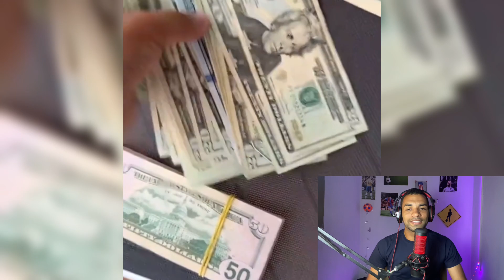O Cruzeiro do Neymar está uma loucura cheio de famosos